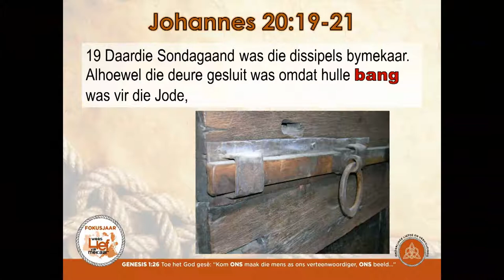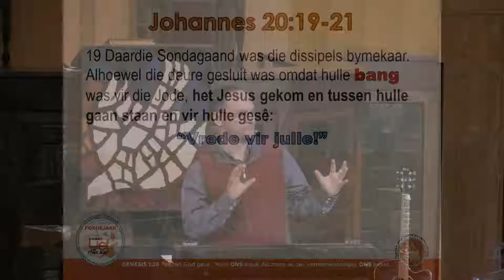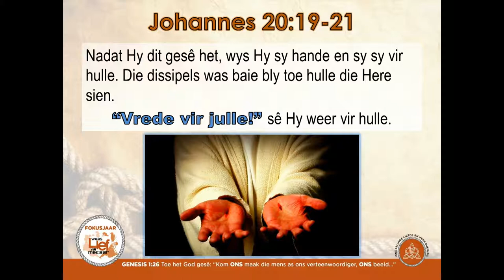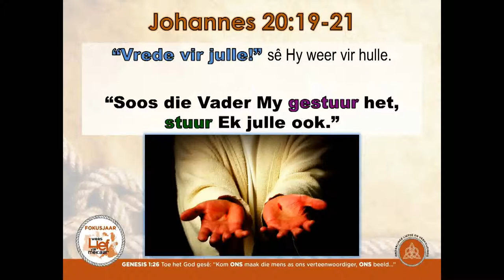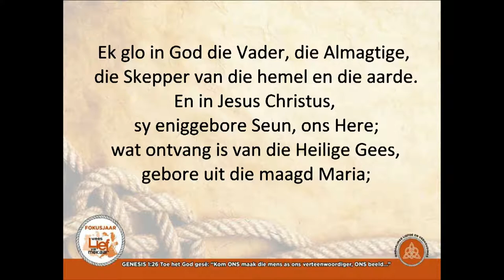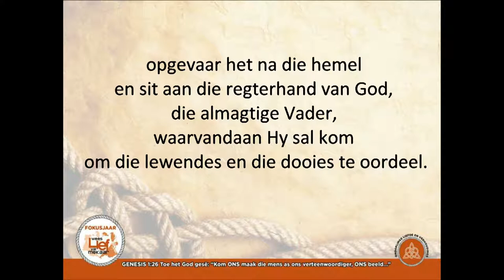Gaan in Vrede! - Wilhelm Leuschner (30 Apr 2017)